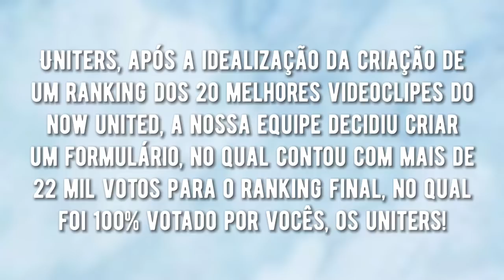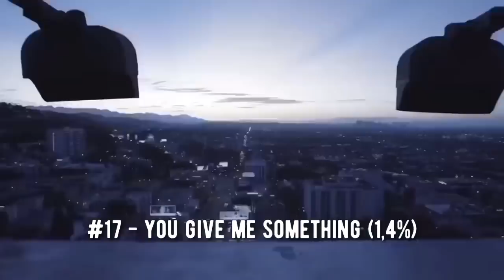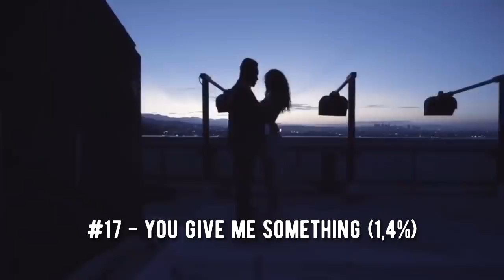TOP 20 VIDEOCLIPES DO NOW UNITED - Ranking Dos Uniters 2020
Todos os direitos pertencem à XIX